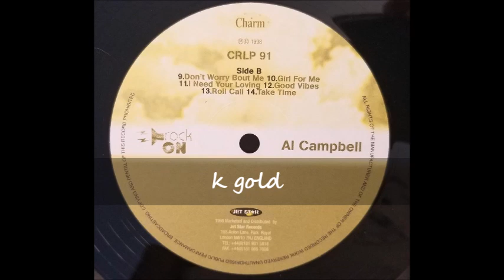Al Campbell - Roll Call - Charm LP - 1998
Al Campbell
Roll Call
Charm/Jet Star LP - Rock On - 1998